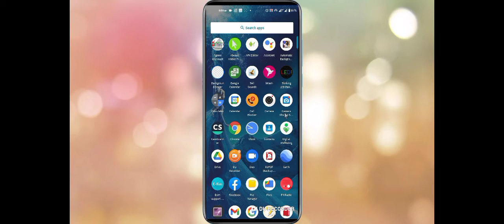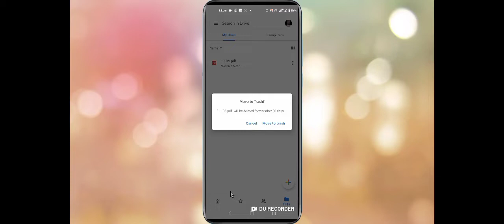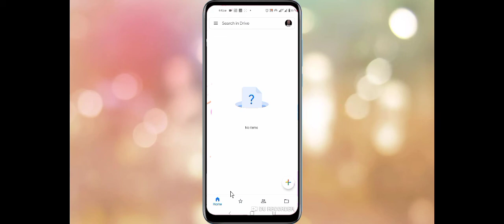How to delete any file from Google drive/গুগল ড্রাইভ থেকে যেকোন ফাইল ডিলিট করুন।